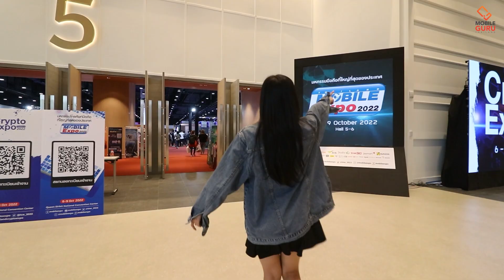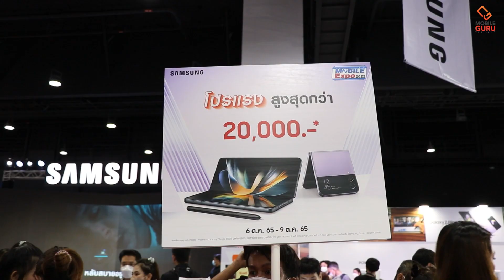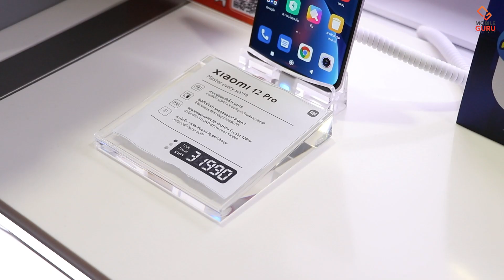ส่องโปรฯ มือถือเรือธง ในงาน Mobile Expo 2022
จะเปลี่ยนมือถือใหม่ทั้งทีต้องไปสุด ตาม "Guru เจน" มาเลย! กับมือถือเรือธงน่าซื้อในงาน Thailand Mobile Expo 2022 รอบนี้รุ่นไหนน่าโดน แบรนด์ไหนน่าจัด มาเช็กราคาไปพร้อมกันเลย

00:00 Intro
00:52 iPhone 14 Series มีครบ แถมผ่อนนาน 60 เดือน
01:09 ซื้อ Samsung แถมทีวี 43" แถมกระเป๋า BOYY ใยละ 8,900 บาท!
01:35 ออปโป้ก็ว้าว กับ OPPO Find X5 Pro
01:54 วีโว่ก็เด็ดกับ vivo X80 5G
02:15 อยากแตกต่างต้องนี้เลย Nothing Phone (1) ฝาหลังมีไฟ
02:30 สเปคแรงจัดเต็ม ต้อง Xiaomi 12 Pro

📌 พบกับงานมหกรรมโทรศัพท์มือถือที่ใหญ่ที่สุดในประเทศ Mobile Expo 2022 ตั้งแต่วันที่ 6 - 9 ต.ค. 2565 ณ ศูนย์ฯ สิริกิติ์

อ่านบทความเกี่ยวกับงาน Thailand Mobile Expo 2022 เพิ่มเติมได้ที่

Follow us | ติดตามเรา ได้ที่ช่องทาง
Line: @checkraka